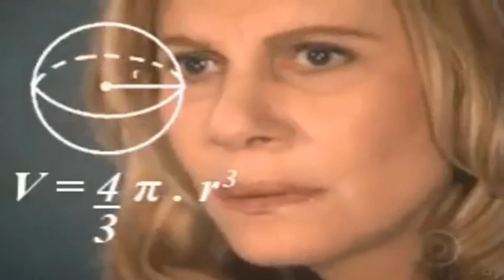Lessons I Learned Selling 50 Million Dollars Online through eBay, Amazon and our Website (E147)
I’ve been selling online since 1999, and in that time I’ve learned quite a few lessons that I want to share. Selling online, through eBay, Amazon or other channels can be competitive, but there’s still tons of opportunity. Learn from my mistakes and from my experience.